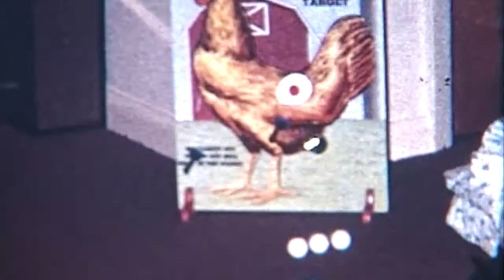1963 1 Family Movies - original - no music